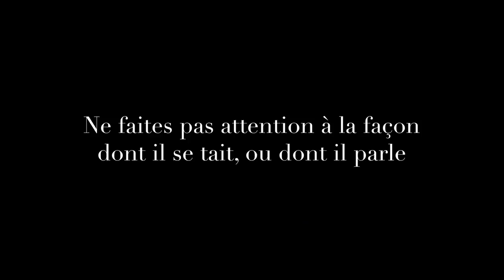L'haltère le plus lourd du monde